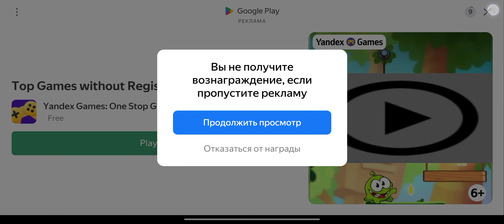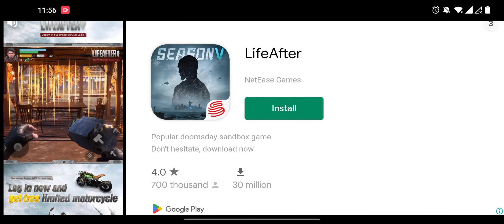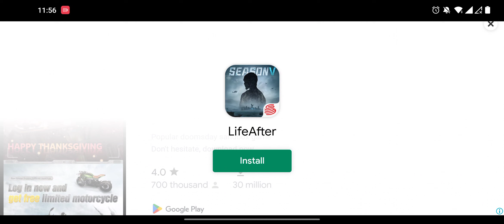STAR Super tricky amazing run Gameplay 😴